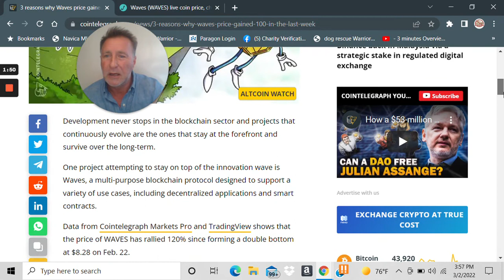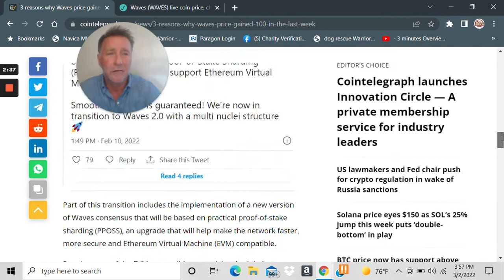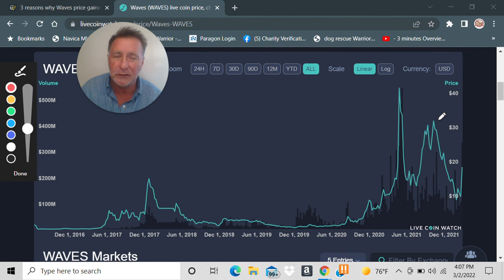Waves Crypto (WAVES) up 122% | Sell NOW, BUY Later | Advanced Short Sell Trade Alert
Waves Cryptocurrency (WAVES) rallied over 122% in a week. Time to sell and then buy WAVES back at a lower price. Waves Blockchain Protocol is advanced and is a good long term HOLD, In my opinion. However, over bought so Advanced Trades see the perfect set up. WATCH VIDEO if Advanced or a Bigger and us it as a learning tool. Margin Trading is Riskier than normal